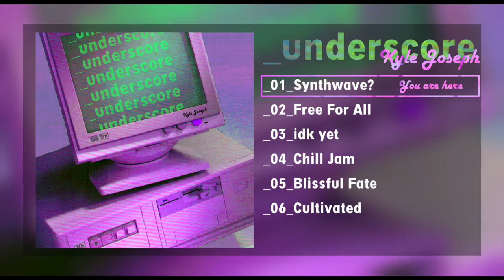Kyle Joseph - Synthwave?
Track 1 of _underscore